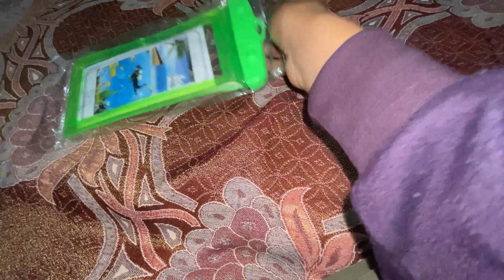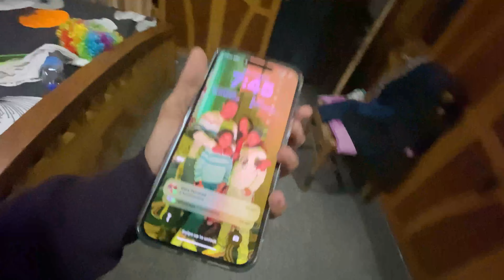Finally Holi ki shopping hogayi 🎉day 21 of grooming challenge